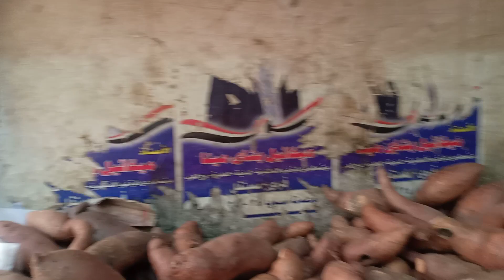اسعار الخضار والفاكهة اليوم